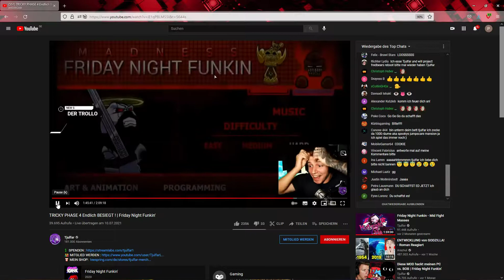Tjulfar wurde zerstört I FNF Expurgation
Der arme Tjulfar wurde Hops genommen jk